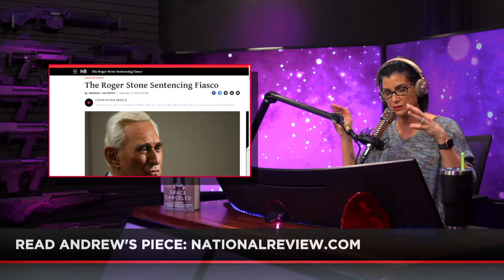Dana Radio LIVE 2.14.20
DNC primary candidates Valentine's day cards, Open Line Friday, UN publishes anti-semetic/pro-BDS blacklist, AOC downplays Bernie's effect, Barr rebukes, Mailbag of hate, headlines & so much more